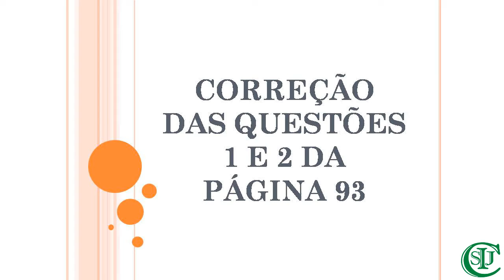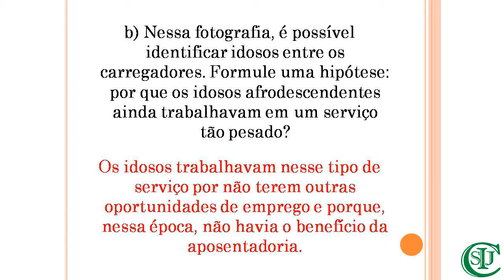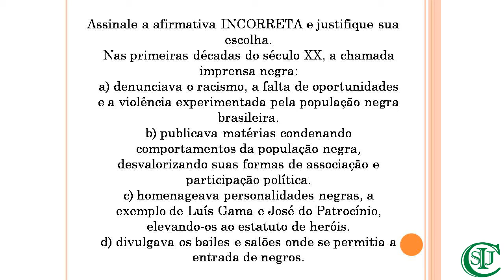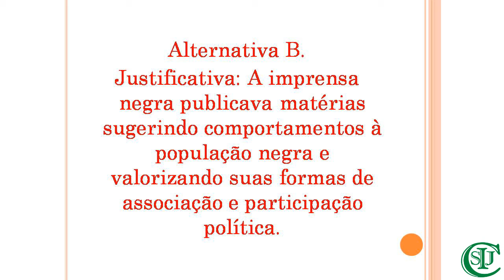Aula de História - 9° ano - Professora Manoelle Maria Salles - Os negros no pós-Abolição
Área de conhecimento: Ciências Humanas.
Componente curricular:  História.
Objeto do conhecimento: Os negros no pós-Abolição.